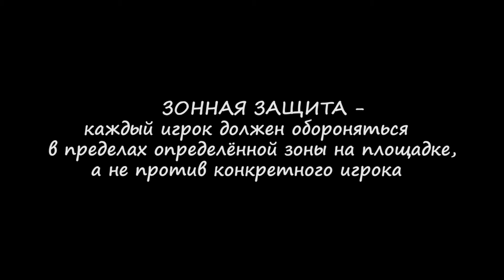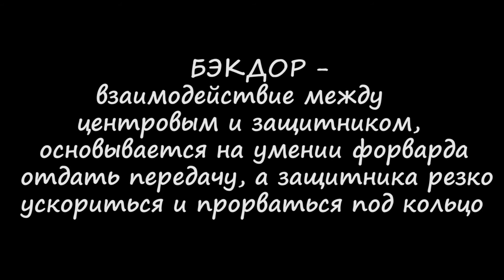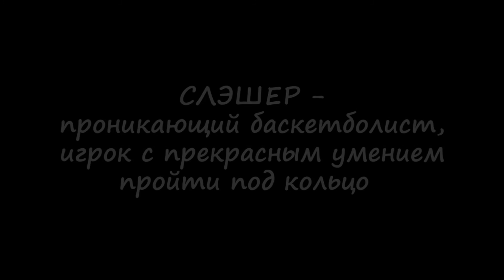Своими словами. Диана Оборина и Дарья Дудко